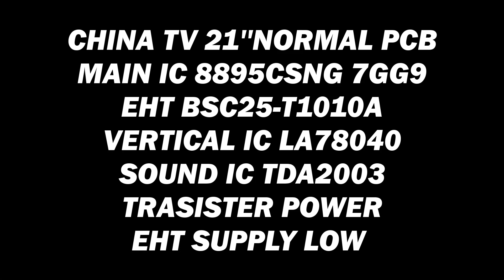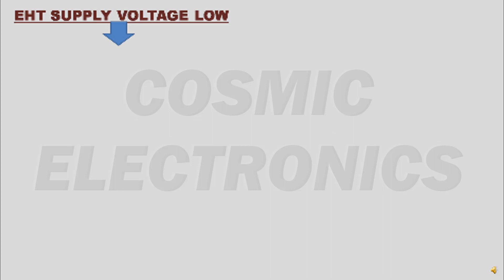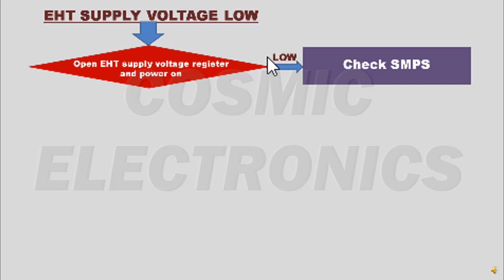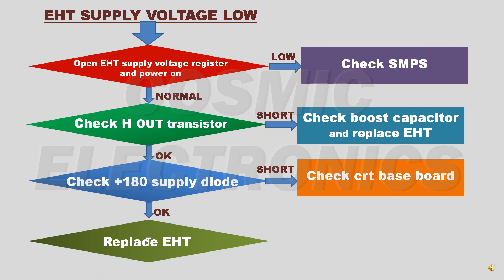to repair china tv eht supply voltage low.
CHINA TV 21''NORMAL PCB
MAIN IC 8895CSNG 7GG9
EHT BSC25-T1010A
TRANSISTOR POWER SUPPLY
EHT SUPPLY VOLTAGE LOW

1.Power on/Check eht supply voltage low.
2.Discuss this problem by block diagram theoritically.
3.This video practical next week.